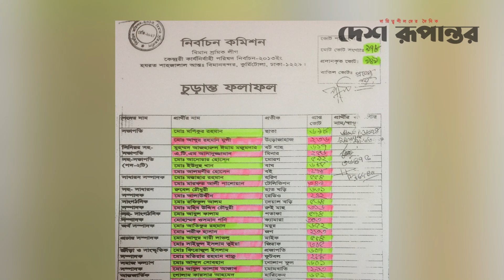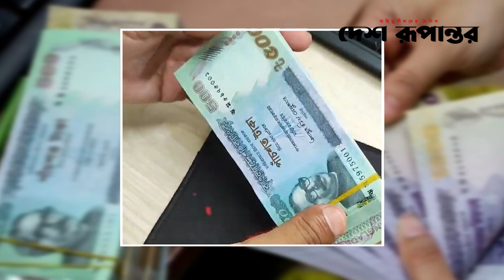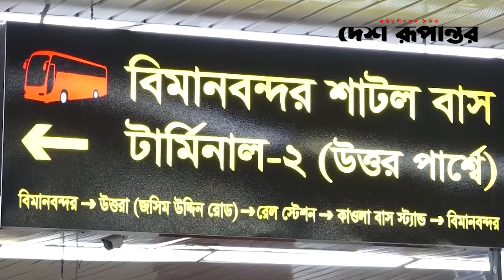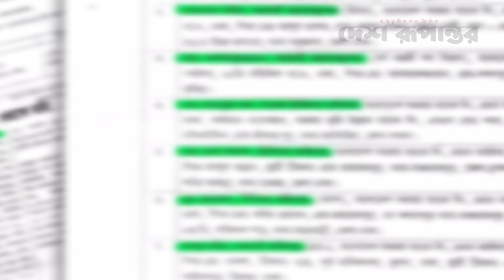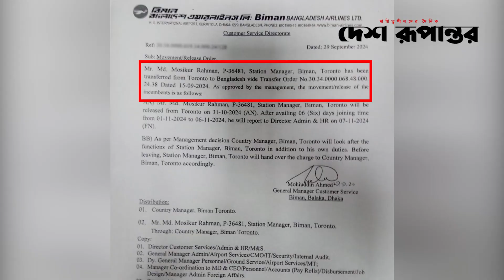শ্রমিক থেকে বিমান সম্রাট | Mosikur Rahman | Biman Bangladesh | Desh Rupantor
News
News